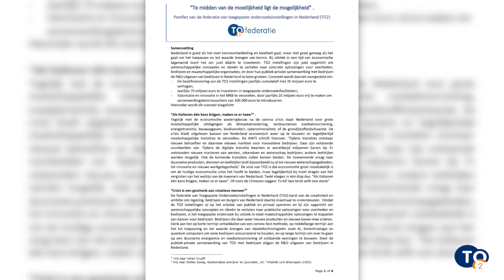TO2: 'Versterk innovatie en versnel het economisch herstel'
De samenwerkende Toegepast Onderzoek Organisaties, verenigd in de TO2­federatie (Deltares, MARIN, NLR, TNO, Wageningen Research) vormen de schakel tussen kennis en innovatie in dienst van overheid, bedrijfsleven en maatschappij.

In aanloop naar de verkiezingen pleit de federatie voor een verhoging van de basisfinanciering van de TO2-instellingen, voor een investering in toegepaste onderzoeksfaciliteiten en jaarlijks 25 miljoen euro om samenwerkingskennisvouchers van 100.000 euro voor vooral het MKB te introduceren.